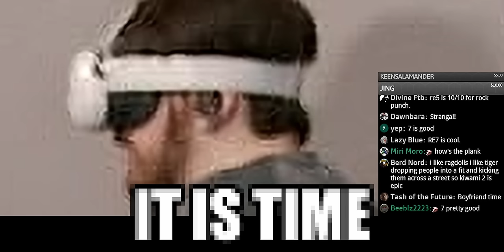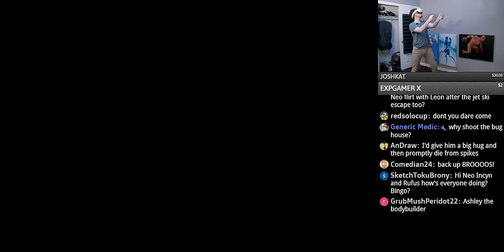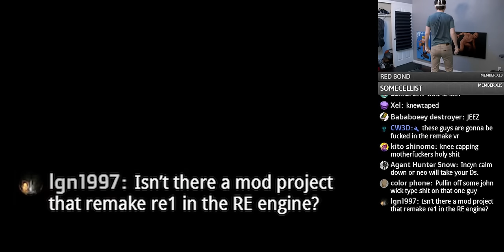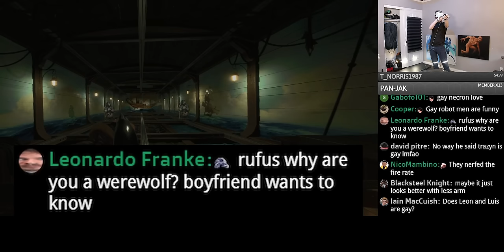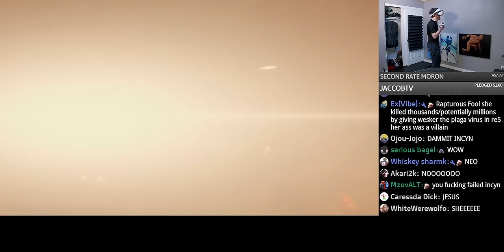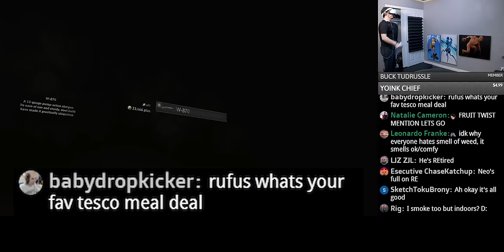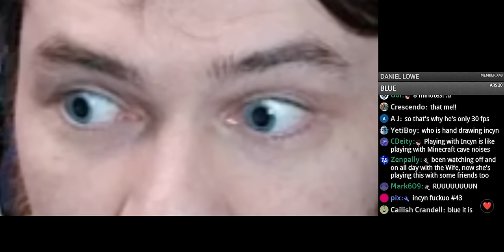TwinkMaxxing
Slay or Be Slain

Timecodes:
0:00 - 5:05 : Sclerosis: Amnesia VR (Blue is @Incyn , Green is @RufusJuice )
5:06 - 10:36 : Resident Evil 4 VR (Blue is @Incyn , Green is @RufusJuice , Pink is @thejfj )
10:37 - 14:51 : Resident Evil 4 Remake VR (Blue is @Incyn , Green is @RufusJuice )
14:52 - 16:04 : Lethal Company (Blue is @Incyn , Green is @PicknApier )
16:05 : Tower Unite (Blue is @Incyn , Pink is @Gwatcha )